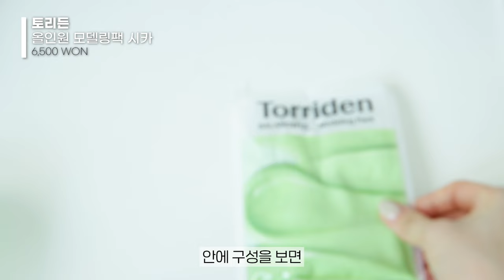과연.. 좋을까??🤔 요즘 핫한 제품들부터 새로나온 신상까지 장단점 비교함! | 백화점 컬러립밤, 하이앤드 향 브랜드, 핫한 모델링팩, 향기 미쳐버린 헤어제품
호기심 대장이 돌아왔구여..? 🙆🏻‍♀️
요즘에 또 여기저기 많이 보이는 화제의 인기템들 신상템들
싹~ 가지고 와봤어요!
이번 영상은 단순히 추천하는 영상이 아닌
장점과 단점을 확실하게 알려드리는 영상입니다!
(와중에 너무 맘에 든 제품은 단점 1도 안 말함 ㅋㅎㅋㅎㅋ 증맬 없기 때무네..)

⏰ 타임라인

00:00
00:44 칙칙한 안색 ㅃㅇ
03:30 동남아와 마사지샵 그 사이 어딘가..
05:38 지금 말고 가을에 꺼내세요
07:29 어? 너 머리 자스민밭에 담궜어?
09:05 에스테틱이 우리 집에?
10:18 이제 디올은 가라…

💄제품정보

- ESPOIR
듀라이크 젤로 톤업 쿠션
29,000원

- AESOP
엘레오스 아로마틱 핸드 밤
39,000원

- DIPTYQUE
리미티드 클래식 캔들 카페
104,000원

- NARKA
스트레이트 슬릭 헤어 밀크
24,000원

- Torriden
올인원 모델링팩(히알루론산/시카)
6,500원

- BOBBIBROWN
엑스트라 플럼프 립 세럼
48,000원